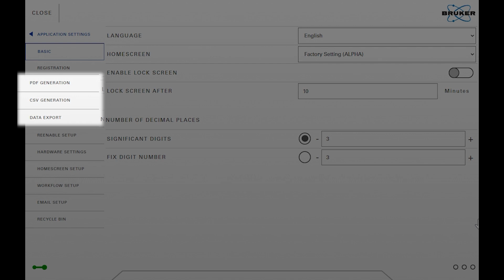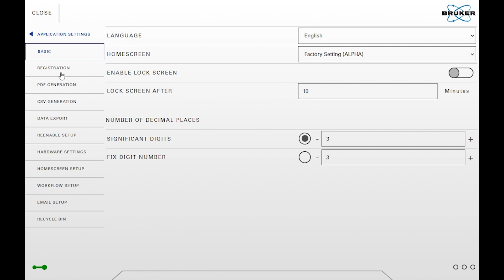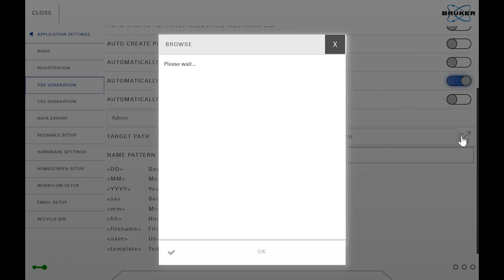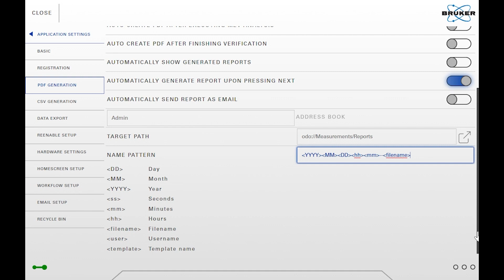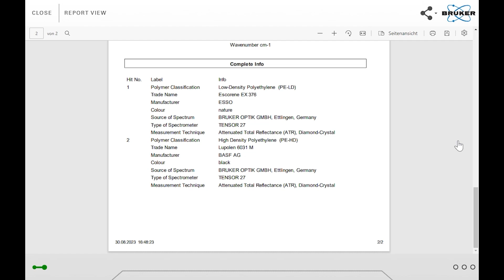Automated PDF, CSV, and Datapoint Table export | OPUS TOUCH Tutorial | Getting Started #22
This video shows you how to setup OPUS TOUCH for automatic exports of different file formats, for example for LIMS integration.